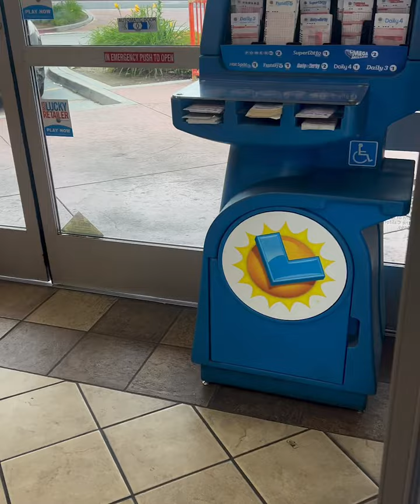El gatito esperando en la puerta